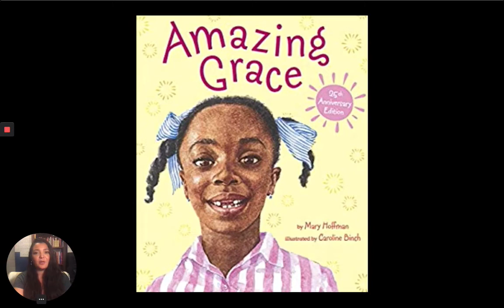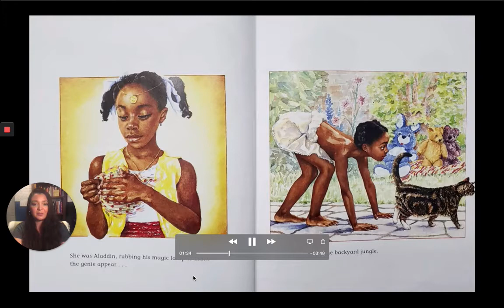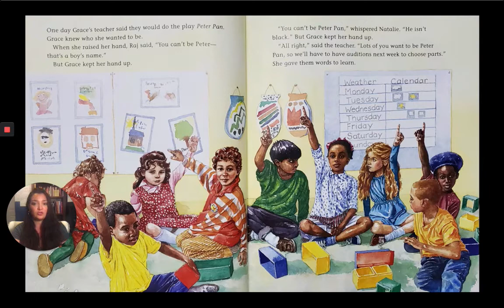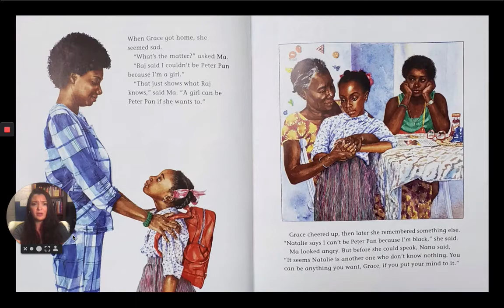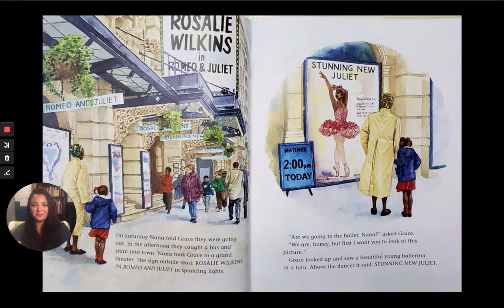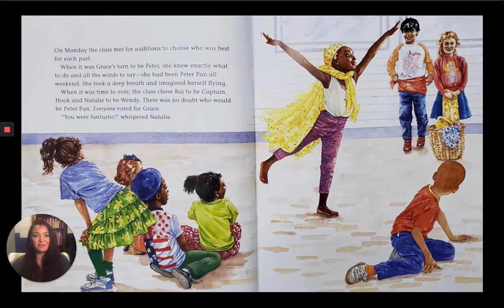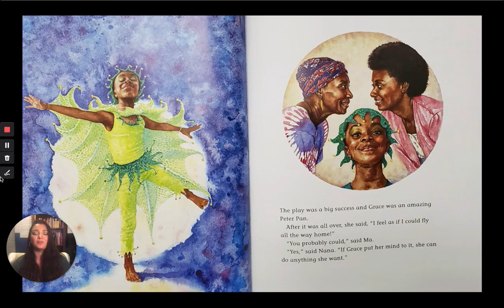Ms. Rodriguez Reads Amazing Grace